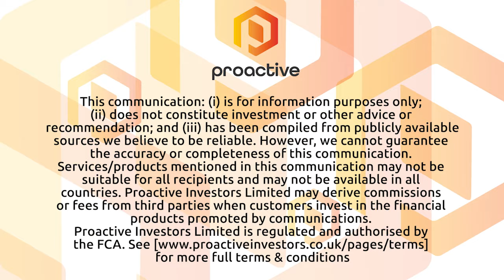The Yumy Candy Company looks to fill gap of low-cost healthy candy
The Yumy Candy Company CEO Erica Williams joined Steve Darling from Proactive to tall more about the company which is a maker of healthier version of the Gummy bear which is known as the Yumy Bear.
Williams talk more about the why she started the company and what makes separates them from others in the candy space. Williams also shares the plans for big growth in 2022.